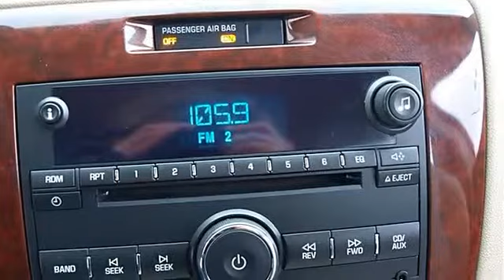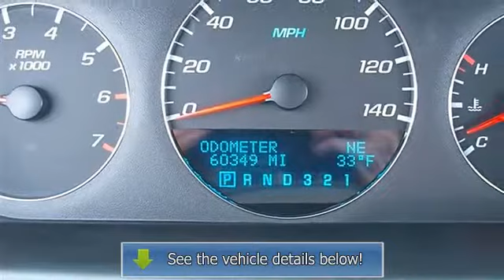0 - Classic Dealer Group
For Sale: 2008 Chevrolet Impala
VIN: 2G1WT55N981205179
Engine: Gas V6 3.5L/214
Drivetrain: FWD
Transmission: Automatic
Mileage: 60,349
Color: White (exterior) Gray (interior)

Features:
2008 Chevrolet Impala four doors Car.